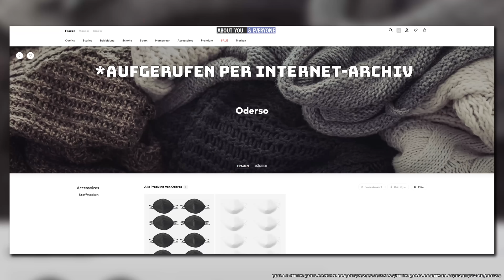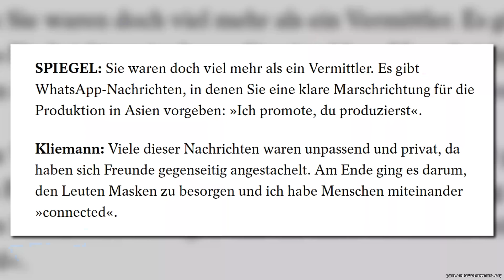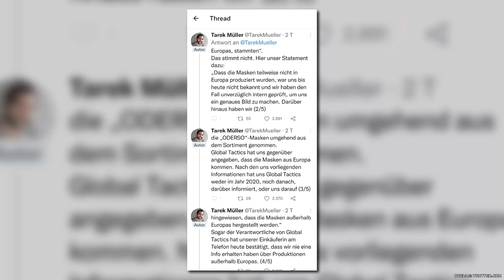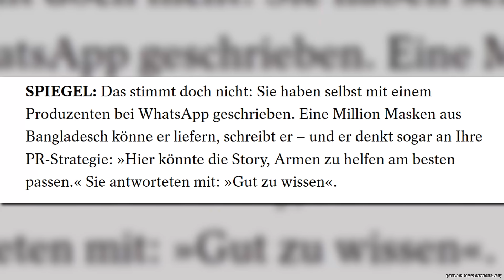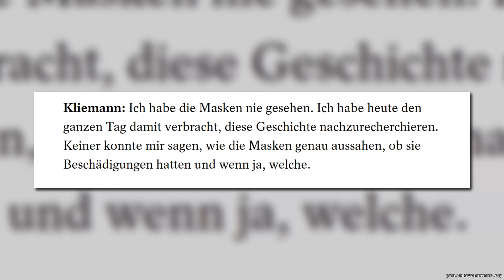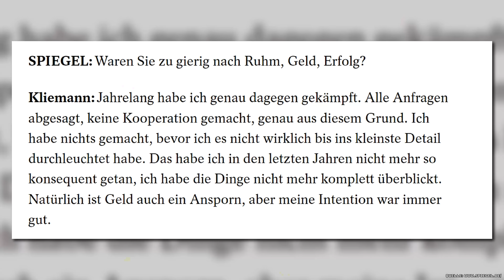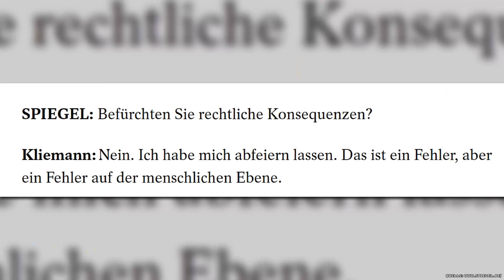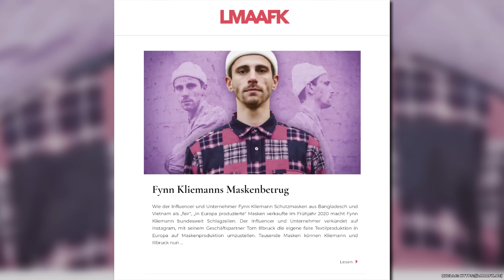FYNN KLIEMANN: Es ist noch schlimmer!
Fynn Kliemann war das bestimmende Thema der letzten Tage. Das ist nicht verwunderlich, ist der von Jan Böhmermann aufgedeckte Skandal um einen der erfolgreichsten Youtuber doch eine Zäsur hier zu Lande. Gerade weil das Image des Geschäftsmanns und Heimwerker Königs so unbescholten war. Nach und nach kommt jetzt ans Licht, was wirklich dahinter steckt.
Tatsächlich kamen in den letzten Tagen neue Erkenntnisse heraus, ein Statement und einige Interviews. Ich habe das für euch mal ausgewertet.